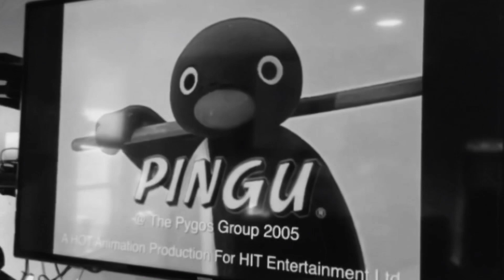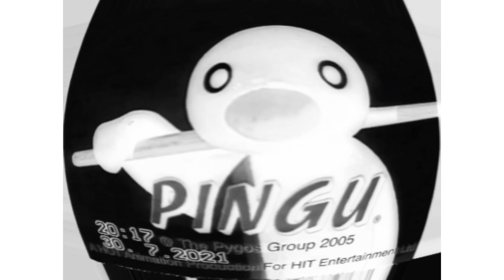Pingu Outro Boyfriend Effects 1 in Black & White Reversed